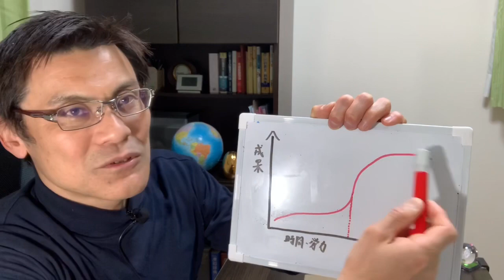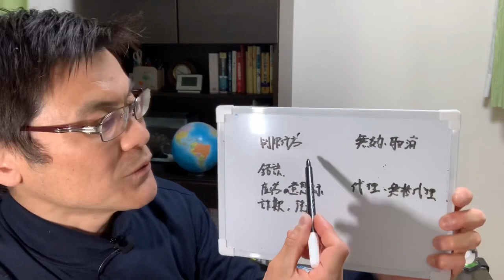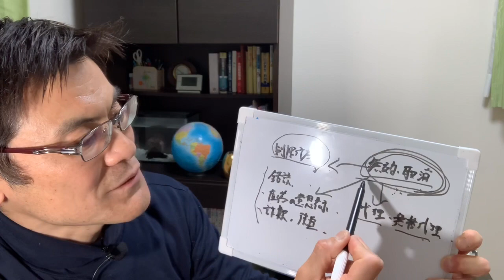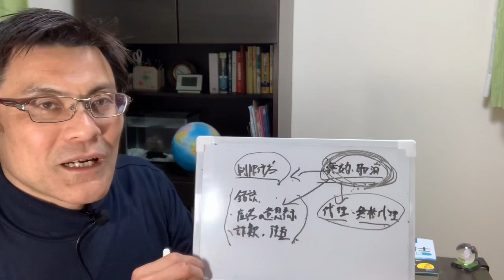民法学習は成果でるまで時間かかる、その理由は？行政書士勉強では知っておくべき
行政書士 行政書士試験 民法　行政書士試験勉強する上で知っておいたほうがよいことの1つが、民法学習の厳しさ。学習成果がでるまで、時間がかかる理由をお伝えします。